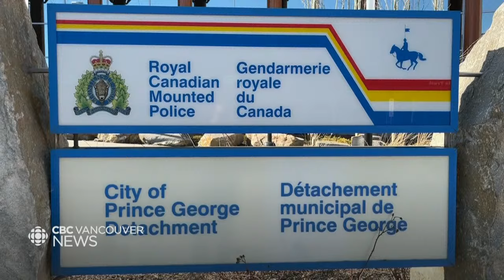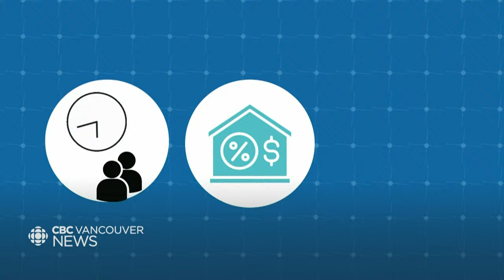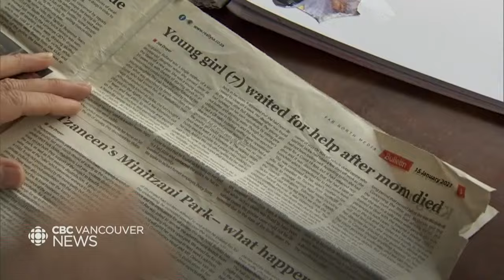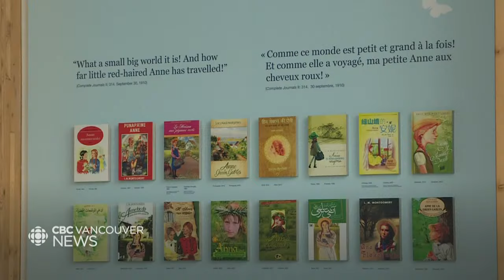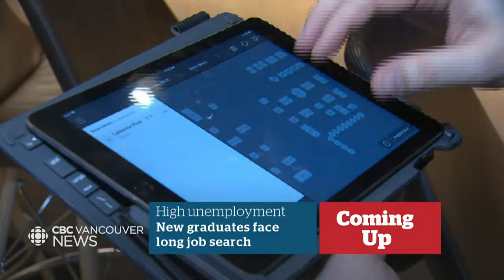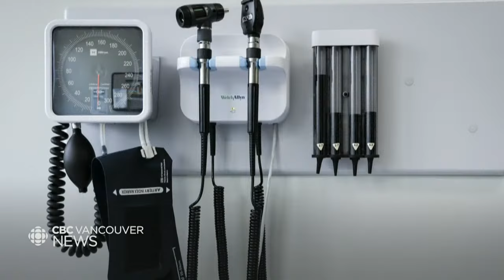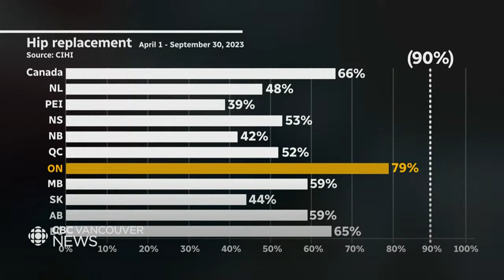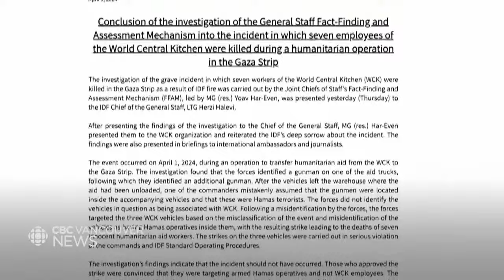CBC Vancouver News at 6, April 5 - Prince George officers' manslaughter charges stayed